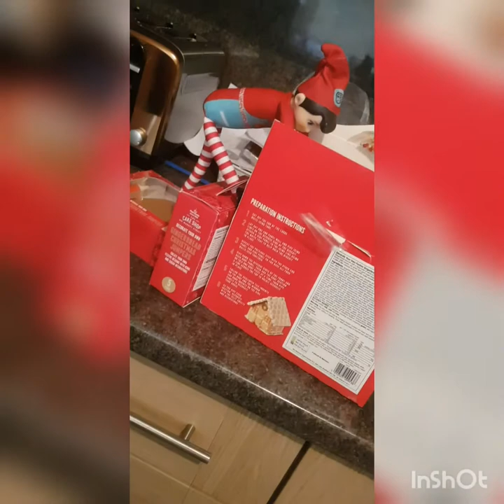1| andame tazay xezanakaman keya? فلۆگی کوردی